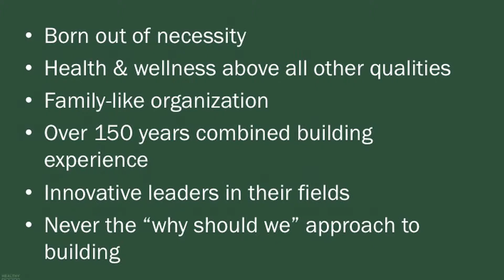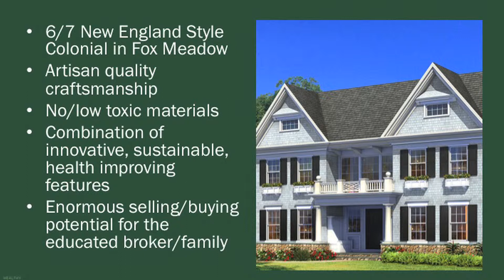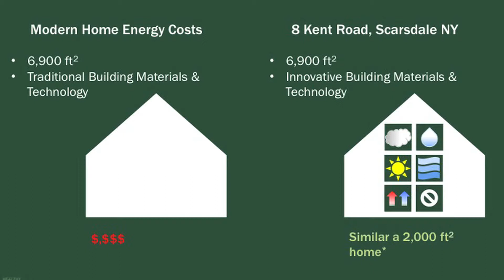This Week at 8 Kent Road (9/9/13) - Presentation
We present all the beautiful features and specs of the house on 8 Kent Road.

Changing the way we build.